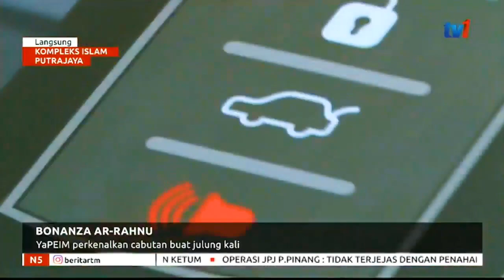RAKAMAN “PEMAKLUMAN PEMENANG HADIAH BONANZA AR-RAHNU YaPEIM 2018"